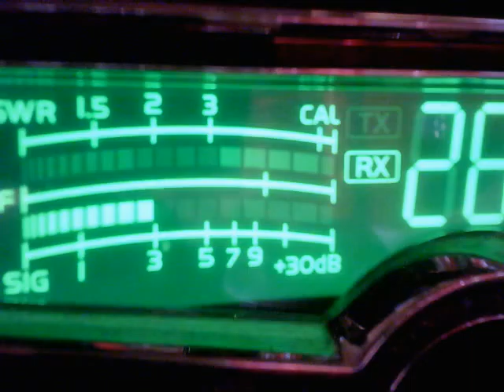DW In the Lakes, 018 Beavis TN